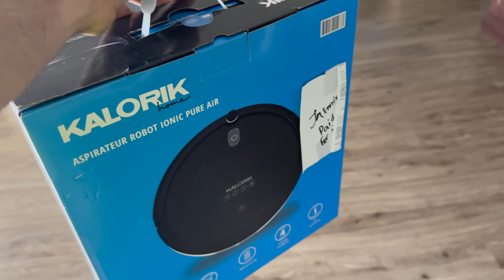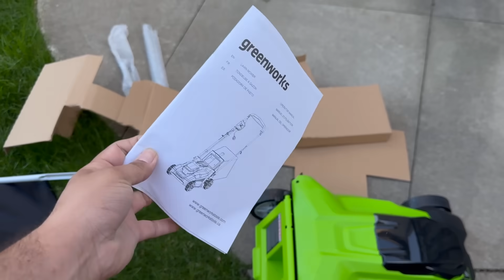CANADA KE HOMES MAIN YE SAB KARNA PADTA HAI | CANADA MEIN GHAR SAMBHALNA MUSHQIL HAI ..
Link for Kalorik Cleaning Robot